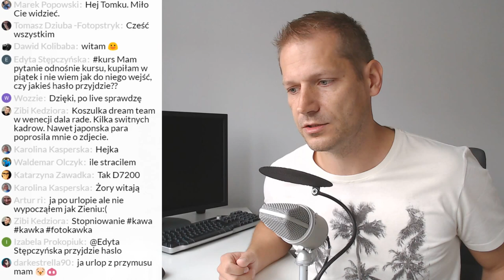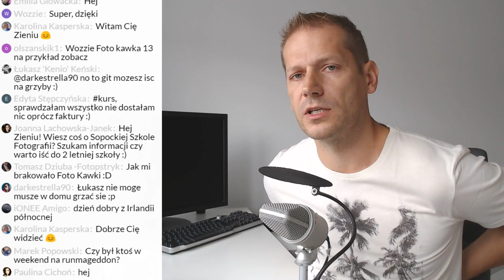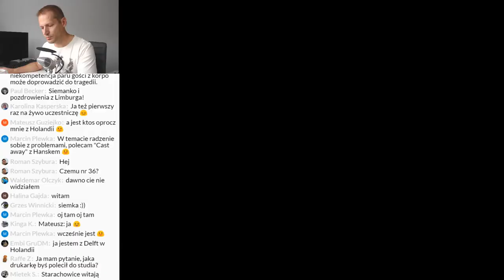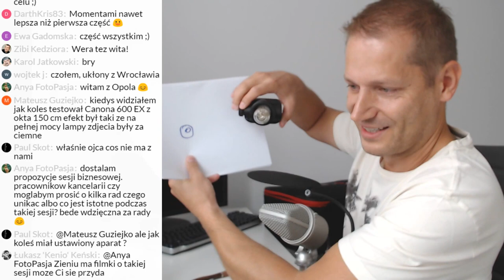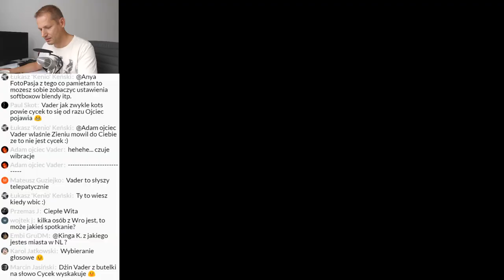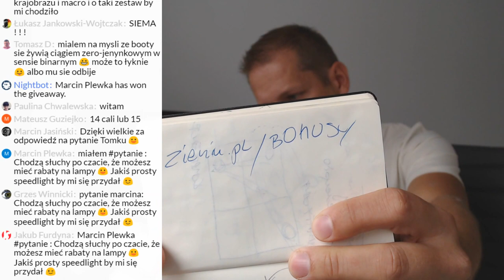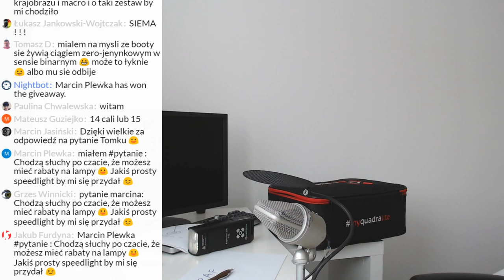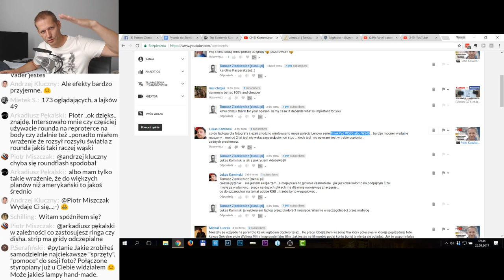Jak duży softbox na małą lampę? Laptop na sesji zdjęciowej. I koniec z szufladą! 📷Foto kawka☕️#39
Foto-kawka LIVE, czyli spotkanie fotopasjonatów, przy kawce. Luźna formuła, gdzie gadamy dookoła fotografii, i trochę o grupie "Jak robić lepsze zdjęcia" ➜

W tej fotokawce:
- Jak duży modyfikator można użyć do lampy Quardalite Reporter? Czy tylko te dedykowane do tej lampy ? Poradzi sobie ona również z dużą oktą 150cm dając światło na całą powierzchnię okty( oczywiście mocowaną przez przejściówkę do okty )
- Jak wyceniać swoje zdjęcia na sprzedaż? cennik ZPAF vs stocki vs art
- Kiedy używać laptopa podczas sesji zdjęciowej? (Tether capture)
- i znowu kilka słów o laptopie dla fotografa
- odpowiadam na Wasze pytania
- inspiracja: koniec z szufladą.
- film: 127 godzin
- rabaty i bonusy dla Was do pobrania: "Jak się przygotować do sesji zdjęciowej" ➜
- ostatnie dni na promocję kursu z Lightrooma:

❓ Jak kupić kurs Photoshopa ze zniżką, jeśli masz już kurs Lightrooma❓
2. dodajesz do koszyka kurs Photoshopa
3. klikasz koszyk (na pasku menu)
6. klikasz PRZEJDŹ DO KASY.
7. Przy rejestracji w polu email wpisz ten sam mail z kursu LR
8. Wybierz płatność. jeżeli potrzebujesz poczekać z płatnością ➜  wybierz 'przelew bankowy' poczekam około 30 dni na płatność
9. poczekaj na aktywację (po płatności z reguły do kilku godzin)
- Znajomy zobaczył moje zdjęcie Pałacu Kultury, Mostu Siekierkowskiego czy kolumny Zygmunta i mówi - chciałbym to na ścianę rzucić za ile mi sprzedasz prawa do zdjęcia. To jest pytanie po ile takie zdjęcia są wyceniane (nie top fotografów, nie top modelek, nie paparatzi poprostu zdjęcie jakich wiele może lepiej zrobione lepiej, skadrowane) Są jakieś giełdy? strony gdzie się ludzie ogłaszają z cenami? chodzi mi o cenę rynkową :)

Kogo jeszcze nie ma to dołączcie do grupy wsparcia:
★☆★ GRUPA "JAK ZROBIĆ LEPSZE ZDJĘCIA?" NA FB  ★☆★

UWAGA: cały czas trwa promocja na kurs retuszu dla fotografów. SEZON 1: LIGHTROOM

Powstaje też SEZON 2: PHOTOSHOP
Znajdziesz go tutaj (możesz się zapisać po info gdy będzie gotowy):

Dla osób które mają już, lub kupią SEZON 1: na pewno będę miał zniżki za 'pakiet'

★☆★ Potrzebujesz monitora, lub modyfikator? Mam dla Was rabaty ★☆★

★☆★ CHCESZ WESPRZEĆ KOLEJNE VLOGI I DOŁĄCZYĆ DO PATRONÓW? ★☆★